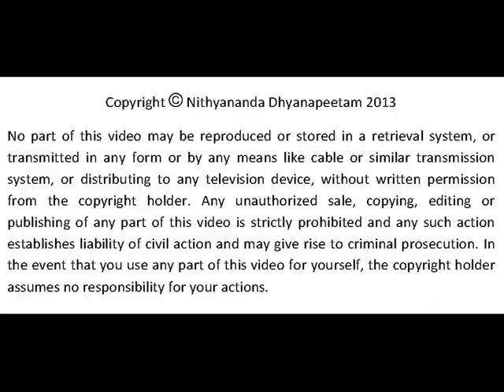Wake up to Your Highest Possibility - Part 1 of 2 | Nithyananda Satsang | 26 Feb 2013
In today's morning satsang, Paramahamsa Nithyananda distinguishes between shared and collective responsibility. Shared responsibility means that each individual in a group takes equal responsibility for his or her task. Collective responsibility means that each group members takes responsibility for their fellows' responsibility, so there are no weak links. Responsibility is the energy on which life flowers. When we sit with an impossible project and take responsibility for making it happen, it becomes possible after all. To achieve responsibility, we continually complete any unfinished business so that old patterns of dishonesty and lack of integrity die away. We create sangha chaitanya jagrada. the community of collective responsibility.